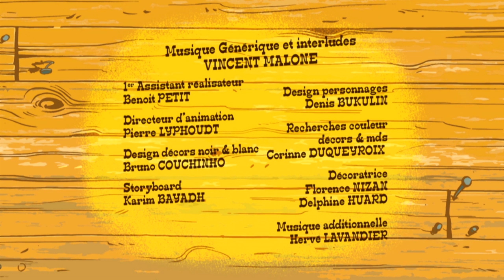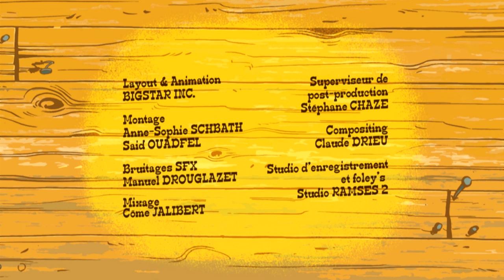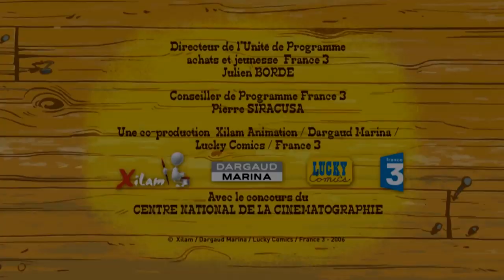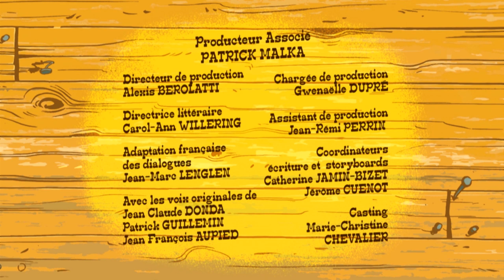RANTANPLAN - 20min - Compilation #01